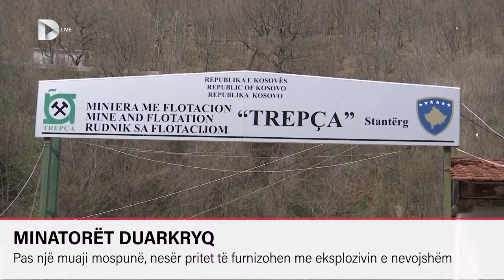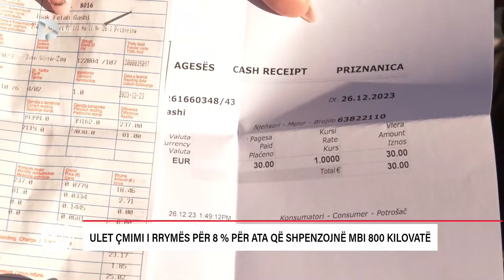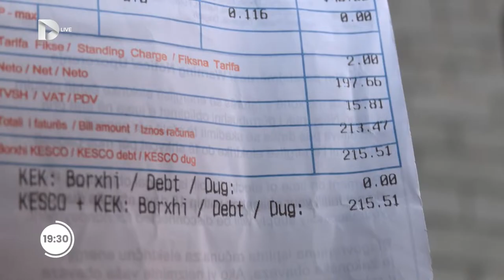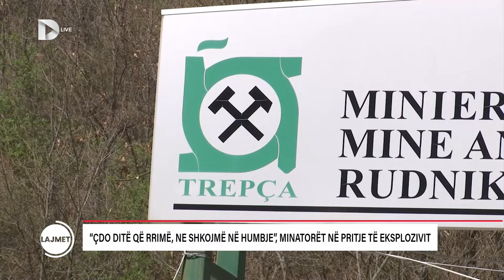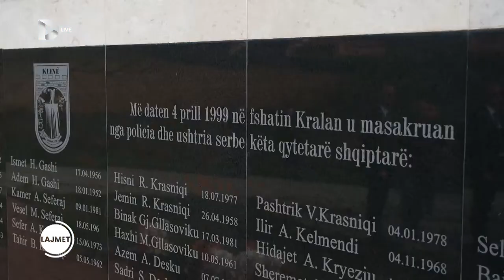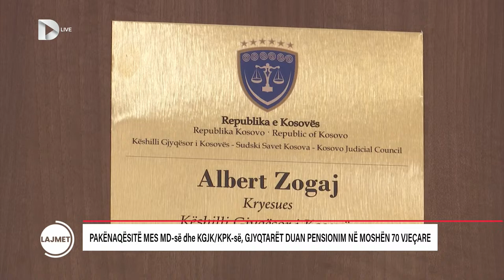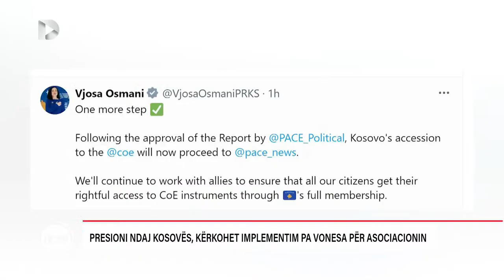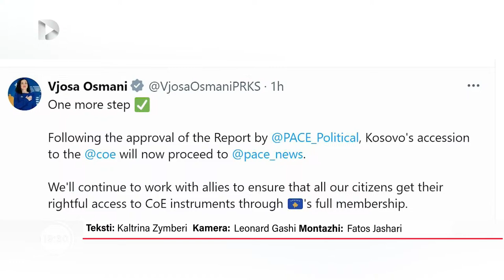LAJMET 19:30 - 02.04.2024 / TV Dukagjini